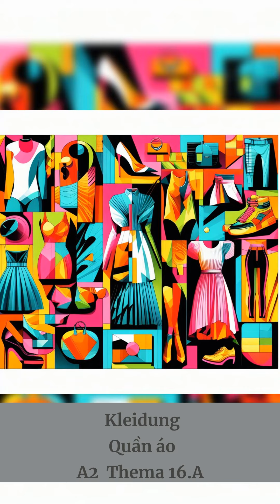THEMA16A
(adapted from deutschlernerblog by Andreas Neustein)

Câu hỏi thi về chủ đề 16

Morgens ziehe ich mir den Schlafanzug aus und ich dusche.
Nach dem Duschen ziehe ich mich an.
Ich ziehe mir eine Hose und ein T-Shirt an.
Ich ziehe mir die Schuhe und eine Jacke an.
Nach der Arbeit fahre ich nach Hause und zu Hause ziehe ich mich um.
Nach dem Abendessen ziehe ich mich aus und dusche.
Dann ziehe ich mir einen Schlafanzug an und gehe ins Bett.

Buổi sáng tôi cởi bộ đồ ngủ và đi tắm.
Sau khi tắm xong tôi mặc quần áo.
Tôi mặc một chiếc quần dài và áo phông.
Tôi đi giày và mặc áo khoác.
Sau giờ làm việc tôi về nhà và thay quần áo ở nhà.
Sau bữa tối tôi cởi quần áo và tắm.
Sau đó tôi mặc bộ đồ ngủ và đi ngủ.